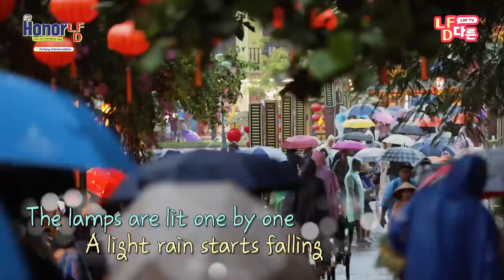(ENG) Ssin's, HaNeul, and S.K. Couple Enjoys Hoi An.vlog 😝 - LDF TV HonorLDF S2 Ep.2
[📺LDF TV] HonorLDF 👍 S2 Ep.2

They finally arrived to Da Nang, Vietnam
But S.K.Couple and Haneul are trying their best
to win Ssin’s shopping item..! 🙊

[EVENT]
Exciting start of our Vietnam, DaNang’s trip! Where’s the first destination of our HonorFam squad?
①Hoi An🌴 ②Hanoi🌿 ③Ho Chi Minh🌱
(~10/25, winners announced on 10/29)

※Winners will be announced within the community on October 29th.

🌈HonorLDF S2 Replay
- EP01 At the LDF World tower branch Shop until you hit the limit😎

🎀TIME LINE & Product details🎀

2:36 An Bang Beach with beautiful white sand soaked in a sunlight🏝

3:52 Hội An where you can enjoy the view of the Thu Bồn River
and vietnamese traditional houses🌴

7:17 Sweet cup of coconut coffee in Hội An Old Town☕

8:47 Check out the HonorLDF S2 EP.3 Trailer NOW✌